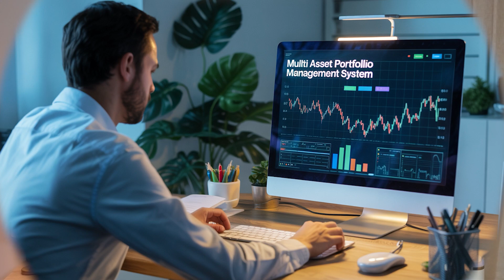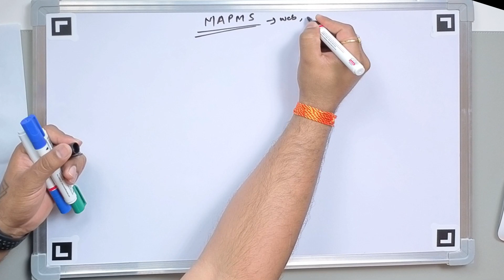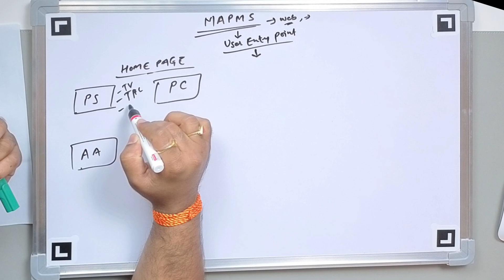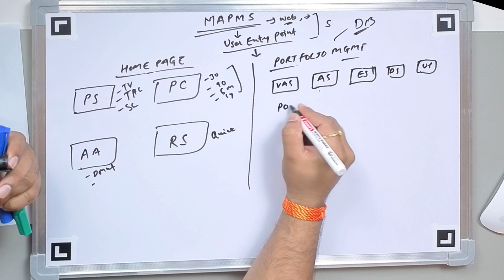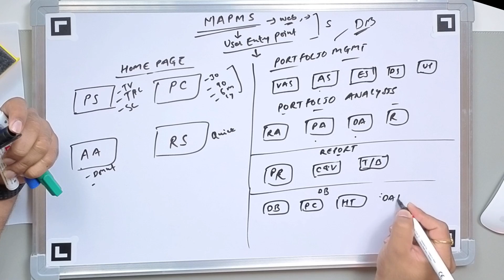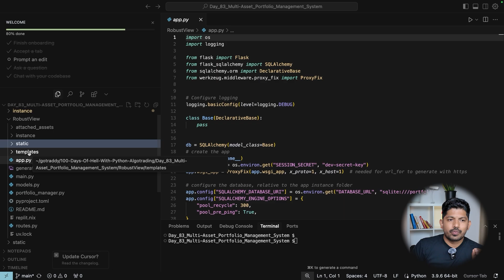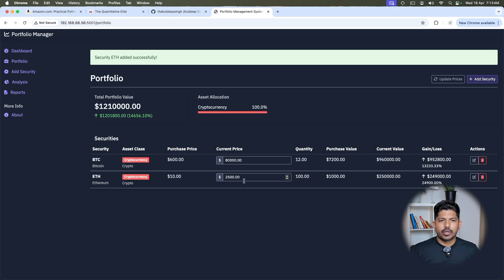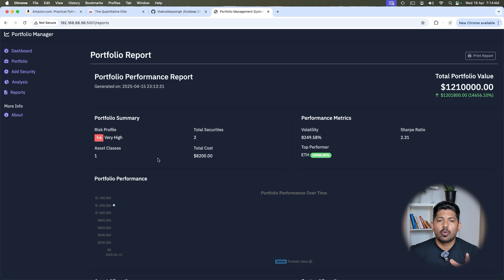Quantitative Trading Project 5 | Master Multi-Asset Portfolio Management with Python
Python Algotrading Book (Hard Copy )

Unlock the power of algorithmic trading with Python!
In this video, we build a multi-asset portfolio management system using Python's most powerful data structures—lists, dictionaries, tuples, and sets—to transform raw market data into actionable trading intelligence.

Whether you're a beginner or a pro in quantitative finance, this tutorial will help you:

Track your stock investments efficiently

Reveal hidden market opportunities

Automate your investment strategies

Turn guesswork into data-driven precision

Learn how to code your own portfolio tracker and take your algo trading game to the next level with Python.

Ideal for traders, developers, and anyone curious about financial modeling and automated investing.

Keywords -

Algorithmic Trading
Multi-Asset Portfolio Management
Python for Trading
Algorithmic Trading with Python
Financial Data Analysis Python
Investment Strategy Python
Portfolio Tracker Python
Python data structures for trading
Build trading system Python
Decode market data Python
Stock portfolio analysis
Data-driven investing
Trading automation Python
Algo trading ecosystem
Python investment tool
How to build a portfolio tracker using Python
Using dictionaries and lists in Python for trading
Turn raw market data into trading intelligence
Algorithmic trading tutorial with Python
Discover hidden investment opportunities with code
Python script for portfolio management
Python project for financial markets
AI in algorithmic trading
Quantitative finance Python
Market analysis with Python
Python programming for traders
Real-time stock data Python
Financial modeling Python

Prefer reading on paper?

Want mentorship + community? Join our private Skool group where elite quants share insights, tools & real-world case studies

Your Complete Roadmap to Mastering Algorithmic Trading is Here!